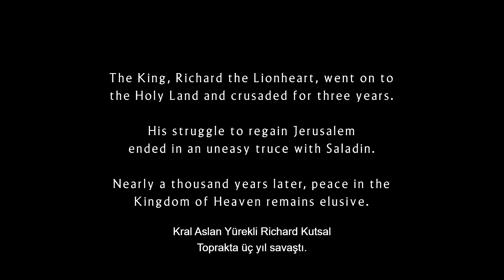Kingdom of Heaven (24) - Balian Meets Richard The Lionheart (Ending Scene)